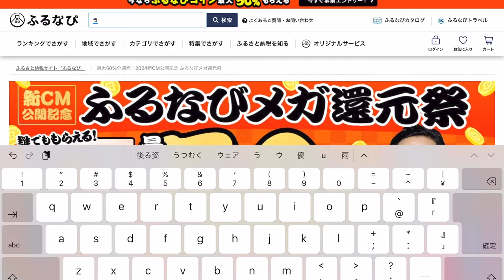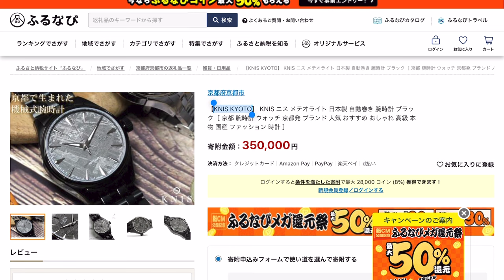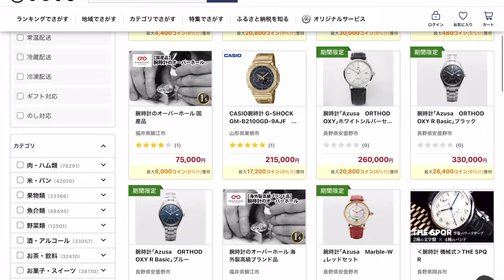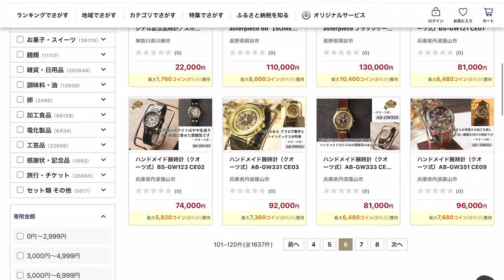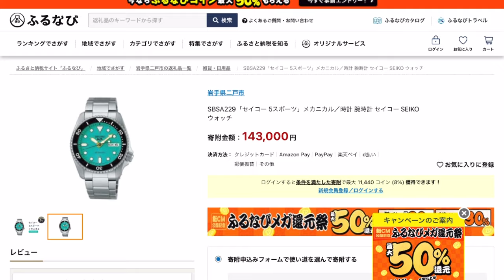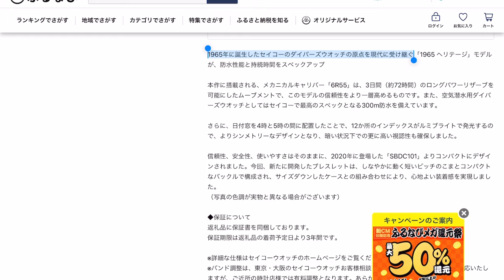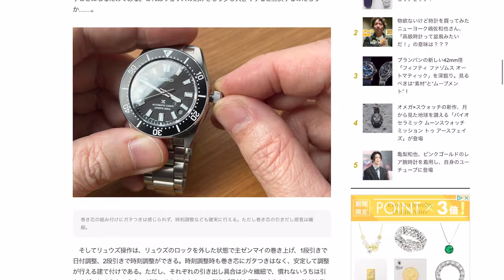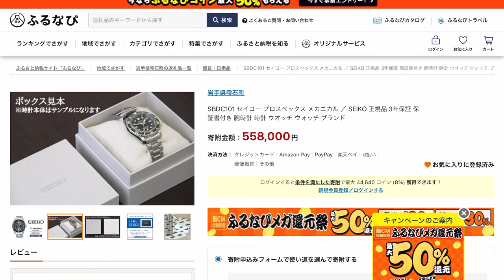【ふるさと納税】オススメ腕時計！